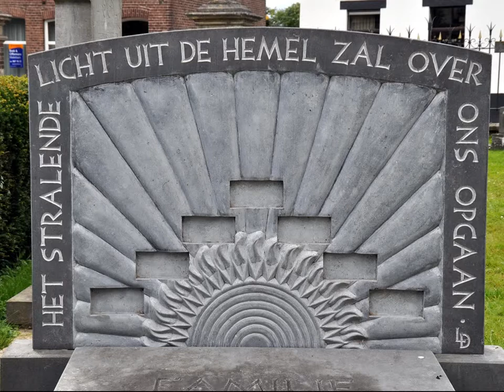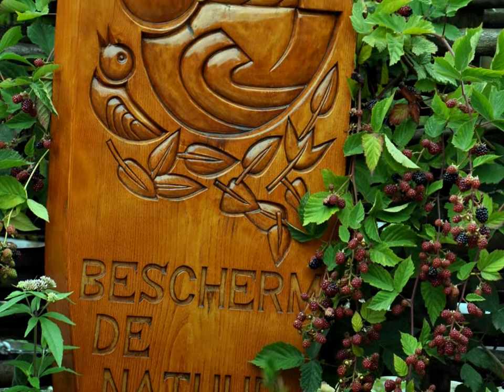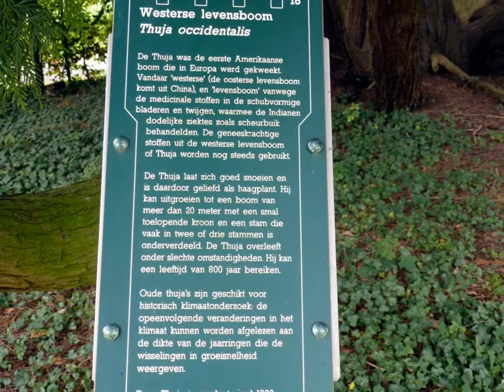Schin op Geul